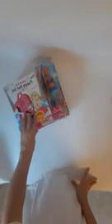Click N' PLAY 9 piece Doll Puppy Set and Accessories. Perfect For 18 inch American Girl Dolls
Doll Puppy and accessories for American Girl Dolls
Set includes: Puppy, Carrier, Bed and Blanket, Leash, Tennis Ball, Bone, Food Bowl and Brush
The puppy is cuddly and adorable. Leash attaches to the puppy's neck by velcro.
Perfect to fit 18 inch dolls of all styles like the American Girl. All is made of top quality for years of enjoyment.
Puppy is 7" tall. Carrier is 8" long x 5" wide x 6" tall. Trademark of American Girl, LLC.